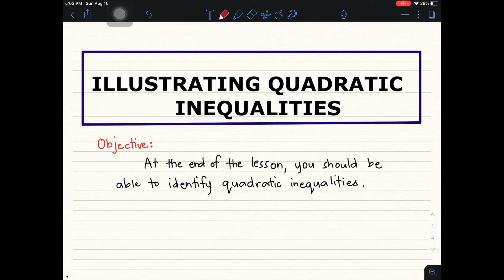ILLUSTRATING QUADRATIC INEQUALITY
This video will show you how to identify a quadratic inequality.
Please consider watching the whole video to master this topic.